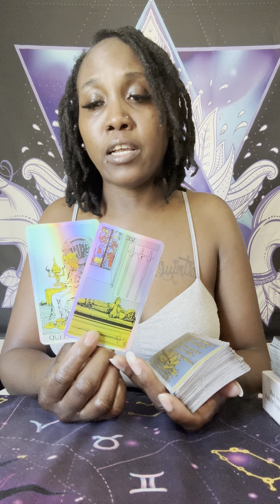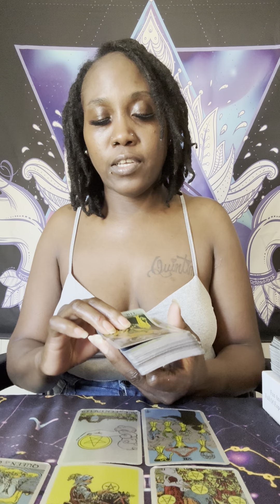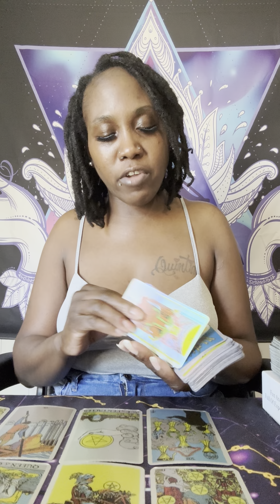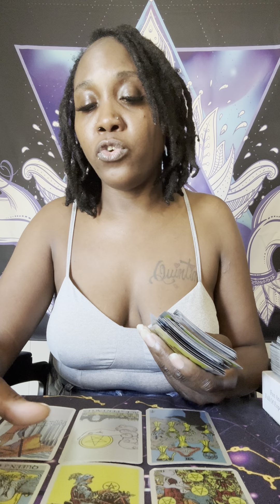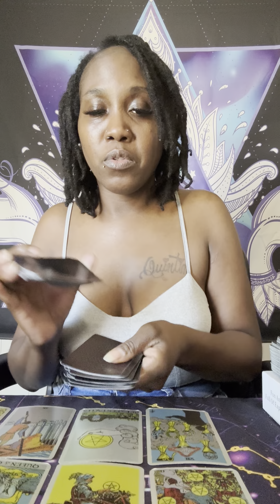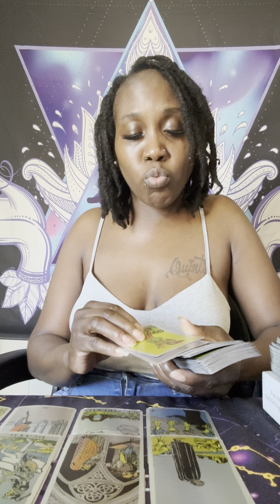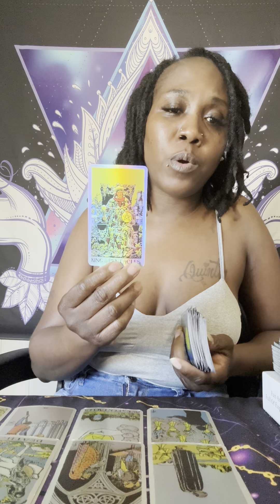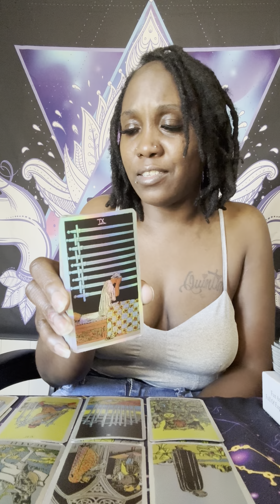🚨YOU ARE STUCK IN YOUR HEAD ABOUT MAKING A DECISION WITH YOUR PARTNER SHOULD YOU LEAVE OR STAY ‼️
ALL DONATIONS ARE VERY APPRECIATED THANK YOU FOR ALL OF YOUR LOVE AND SUPPORT ⭐️🌈🌈⭐️⭐️🌈